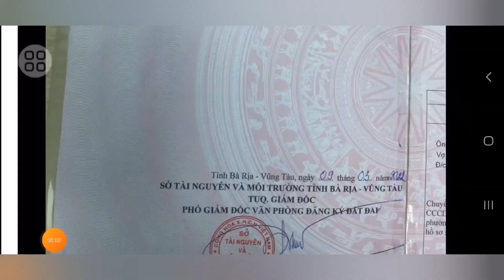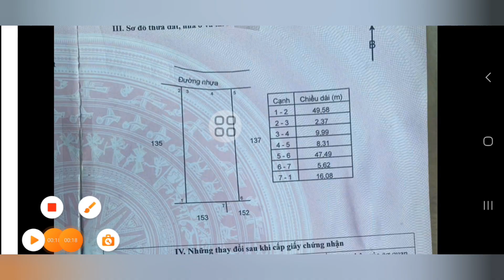SIÊU PHẨM HÀNG NGỘP. 600TR . MẶT TIỀN ĐƯỜNG NHỰA THÔNG QUÁ NGỘP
CHỦ NGỘP GỬI BÁN  GẤP LÔ ĐẤT MẶT TIỀN ĐƯỜNG NHỰA THÔNG THUỘC XÃ TÂN LÂM  HUYỆN XUYÊN MỘC BRVT NẰM TRONG KHU DÂN CƯ, ĐỐI DIỆN LÀ SUỐI CHẢY QUANH NĂM.  CÁCH HỒ TRÀM 25KM.
TỔNG DIỆN TÍCH ĐẤT NGANG 21M DÀI 50M
GIÁ CHỈ 600TR CHỐT  KTL. BUÔNG SỔ
LH 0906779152 DẮT XEM ĐẤT GẶP TRỰC TIẾP CHỦ LÀM VIỆC NHÉ